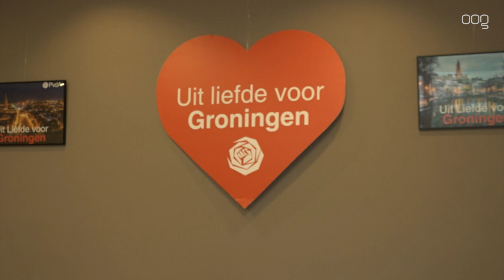Julian Bushoff (PvdA) gaat de Tweede Kamer in: “Ik ga me inzetten voor Groningen”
Julian Bushoff gaat de Groningse gemeentepolitiek verlaten. En niet voor zo maar een reden. De 25-jarige fractievoorzitter van de lokale PvdA gaat de Tweede Kamer in. Hij vult daarmee de leegte die Khadija Arib achterliet bij haar vertrek uit de Tweede Kamer.

Afgelopen dinsdag maakte de Kiesraad bekent dat Bushoff benoemd was als Kamerlid. Hij had vervolgens 28 dagen daarop te reageren. “Ik heb daar heel goed over nagedacht, en ik ga het doen!” vertelt Bushoff voor de camera van OOG TV.

Bij de Tweede Kamerverkiezingen in 2021 stond Bushoff op een dertiende plaats bij de PvdA. Door het wegvallen van Lilianne Ploumen, Gijs van Dijk en Khadija Arib kwam er een plekje vrij in de fractie van de sociaaldemocraten. “Ik heb echt lang getwijfeld of ik deze stap naar Den Haag zou moeten maken, omdat ik het ontzettend naar mijn zin heb in Groningen. Ik vind de mensen ontzettend leuk. Ik heb ontzettend veel plezier hier In het politieke werk, dus Er is helemaal geen reden om hier weg te willen. Eigenlijk wil ik hier nog wel blijven en tegelijkertijd heb ik ook het idee dat wat ik hier in Groningen doe: mij inzetten voor bestaanszekerheid, voor kansengelijkheid, dat dit een hele mooie kans is om dat ook nu vanuit Den Haag te gaan doen,” aldus Bushoff.

Den Haag laten zie hoe het ook kan

Bushoff is momenteel vijf jaar actief als gemeenteraadslid, waarvan de afgelopen vier jaar als fractievoorzitter bij de PvdA. Afgelopen voorjaar was hij één van de onderhandelaars van het coalitie-akkoord waarmee Groningen ongeveer de meest linkse coalitie van het land kreeg. De presentatie van het akkoord was een flinke trap in de richting van de Haagse politiek. “Ik ben trots op bijvoorbeeld een initiatiefvoorstel voor meer betaalbare woningen waarmee we echt publieke regie pakken en ervoor zorgen dat mensen weer betaalbaar kunnen wonen in Groningen. Dat soort concrete voorstellen, waarbij je dus als overheid een stapje naar voren zet en inzet op bestaanszekerheid. In Groningen laten we zien dat het kan en dat neem ik dus ook mee naar Den Haag en hoop ik ook in Den Haag met zulk soort voorstellen te kunnen komen,” vertelt het aanstaand Tweede Kamerlid

Het Noorden

Aankomende dinsdag zal Bushoff al worden geïnstalleerd als lid van de Tweede Kamer, maar welke onderwerpen er in zijn portefeuille terecht komen is nog onduidelijk: “ Maar wat ik wel weet is dat ik me natuurlijk ga inzetten voor Groningen en voor Groningers. Ik vind het echt een grof schandaal wat de mensen hier in het gaswinningsgebied is aangedaan. Ik wil mij in blijven zetten voor heel Noord-Nederland omdat dat toch af en toe hard nodig is. Als je kijkt naar waar gelden vanuit het kabinet naartoe gaan, dan wordt het Noorden soms echt vergeten”

Groningen verlaten

Bushoff treft in Den Haag al een kleine Groningse enclave. Zo zijn Henk Nijboer(PvdA), Anne Kuik (CDA), Wieke Paulusma (D66), Roelien Kamminga (VVD) Sandra Beckerman (SP) en Stieneke van der Graaf (ChristenUnie) al in de Tweede Kamer te vinden. Toch ziet hij het meest op tegen het doordeweeks achterlaten van zijn Groningen: “Ik blijf hier natuurlijk wonen, maar doordeweeks zal ik Groninger wel moeten missen en dat ga ik ook echt wel missen, zoals over de markt en door de stad te lopen. Je kent de mensen hier. Het is een grote stad en toch heel gemoedelijk en dat dat ga ik denk ik wel missen,” besluit Bushoff.

Door het vertrek van Bushoff uit de Groningse politiek zal Rico Tjepkema zijn plaats als raadslid gaan invullen. Wie de PvdA naar voren schuift als fractievoorzitter maakt de partij volgende week bekend.

&nbsp;